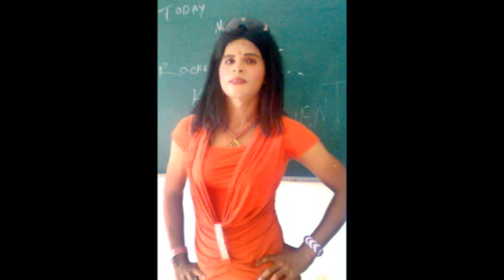KVSM college katapadi BBM_2008-2011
Our college life. and some memories of our funny days. !
We are Rockers